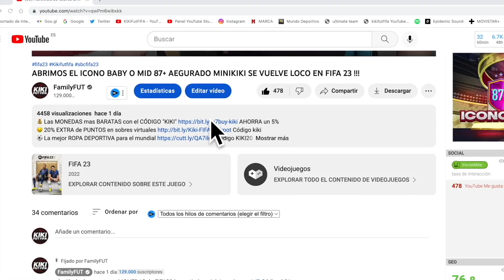ABRIMOS EL NUEVO SBC DE 100 JUGADORES CENTURIONES X2 EN FIFA 23 !!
💰 Las MONEDAS mas BARATAS con el CÓDIGO "KIKI" AHORRA un 5%
⚽️ La mejor ROPA DEPORTIVA para el mundial Código KIKI20